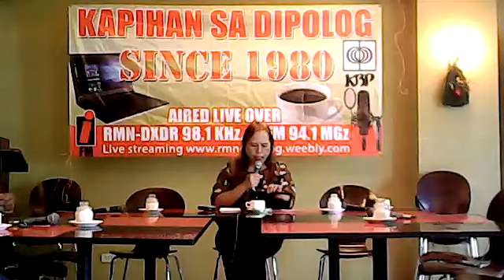11-25-2018 RMN Kapihan sa Dipolog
Kapihan sa Dipolog of EPT Media Services via RMN. On important legislations, controversial issues & other concerns: Barra bridge; Dipolog City Feeder Port; Federalism; Martial Law, etc with Vice-Mayor Horacio Velasco, Councilors Rubencio Legorio & Marilou Yu Calibo & LGOO IV Alvin Ric Lucero of DILG, November 25, 2018 edition.